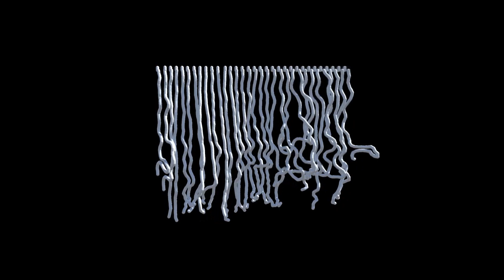Videorama VAW MX 2017 - Koronis - Peder Norrby Intermission AR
Videorama VAW 2017
Cineteca Nacional - CDMX

Koronis
Peder Norrby Intermission AR

Son varios los acercamientos de las artes, en este caso la visual, a los componentes más puros de la naturaleza y su observación como método de estudio y sensibilización. Con los avances tecnológicos hemos logrado retratar elementos físicos, astronómicos, químicos y biológicos de una manera sin precedente, que ha sembrado en las artes visuales temas inspiradores, abriendo paso a que pueda nacer un extenso abanico de piezas que se basan en la observación tanto física como conceptual de los estados sólido, líquido, gaseoso, las moléculas, la naturaleza, el hombre, la materia, etc.
La muestra de video de Comex Visual Art Week 2017 propone un paseo por la obra de varios artistas de distintas nacionalidades seleccionados bajo la premisa de ilustrar las diversas formas en las que las artes han sido inspiradas por la ciencia y la innovación (Adrián Alva)

Y el invitado especial:
Max Cooper / Maxime Causeret (UK) /

Visual Art Week MX 2017
29.11.17 al 3.12.17
Ciudad de México